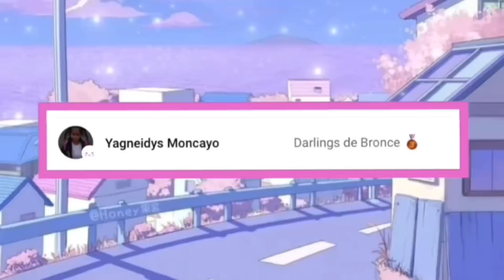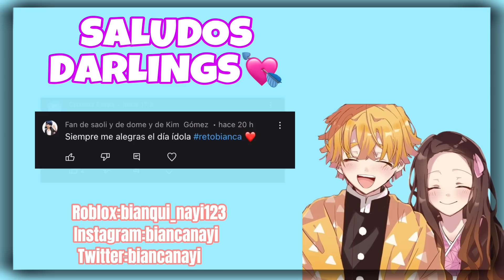✨😈ESPIANDO PAREJAS EN BROOKHAVEN 😘✨||Roblox🤢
USA MI CÓDIGO STAR⭐️BIANCANAYI⭐️CUANDO COMPRES ROBUX O PREMIUM!!

✅UN SALUDO SÚPER ESPECIAL A LOS QUE SE UNIERON COMO MIEMBROS DE MI CANAL Y APOYAN AL CANAL HAZTE MIEMBRO DE MI CANAL PARA APOYARME 💞 Si quieres hacerte miembro y apoyar mi canal aquí les dejo el link darlings

Dolly Sofía valencia Ortega
Jacinto Zamorano
Tina :D
Alice34
Yaneidys moncayo
Renata
Roxana Gutiérrez
Sofia_roblox
Tv Brandon emilio
Itzi Pérez
Elihu Gonzalez
Nohemi gonzalez
Dani ms
Miguel Gomez
Itzi Pérez
Emilia Pérez
jorge beltran
Ednery castillo
Cindy Scott
Ednery Castillo
Hello Kitty
Vianney Hernandez
Angela Mariana rios
Elena
_Blue_miss._
Franceli Quintero
Yesi Touseda
Sergio corteporagua
Princess preciosa sky
Lucia Salas
Yandere
Valentina Gutiérrez
Ivana barrionuevo
La kiki ñ
Las aventuras de Pablo
:D
Karen Fernández
Luis Alberto Córdova
Romina Noemi
Eli Pinks
Tania López
Yuridia mijares
Juana Altamirano
Antonella
Mia vera
Kristal de corazón
Vivianda alegado
LULI BORQUEZ PÉREZ
Ariana Hernández:D
Erick sepulveda Cerda
Hidaya balazar
Melany Armenta López